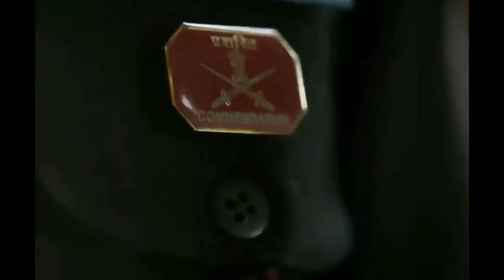How To Became a Para Commando Indian Army🔥। Para Commando के Selection, Traning Process क्या है 🔥🔥।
How To Became a Para Commando In Indian Army।Para Commando के Selection ओर Traning Process क्या है।

Hello friends my name is Sujit. Welcome to Let's Learn with sujit.

  Today I discussed about, How To Became a Para Commando In Indian army.

how to became a para Commando in indian army
12th ke baad para commando kaise bane,
10th ke baad para commando kaise bane,
para commando banne ke liye kya kare,
para commando special force kaise bane,
para sf commando kaise bane in hindi
पैरा कमांडो कैसे बने
para Commando me training process kay hai
para Commando me selection process kay hai